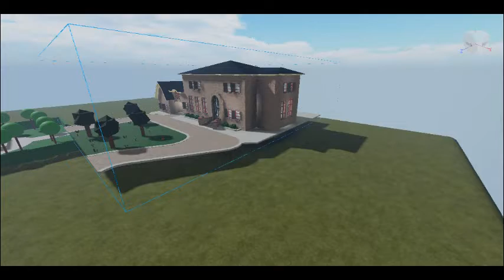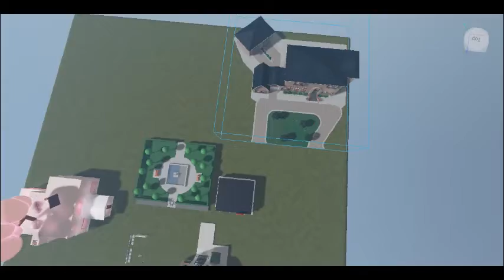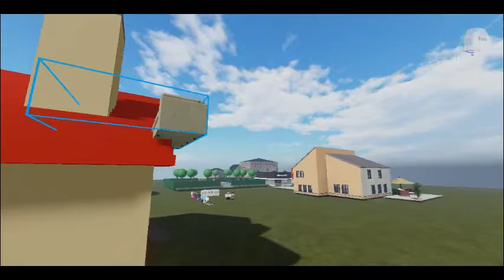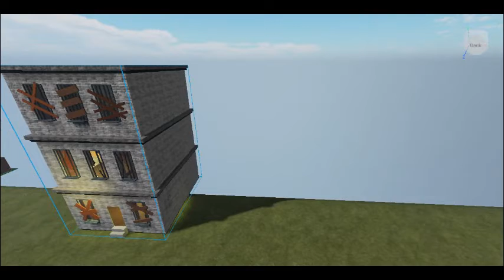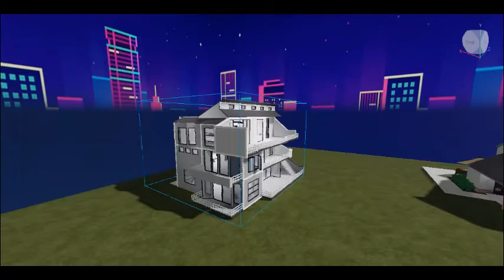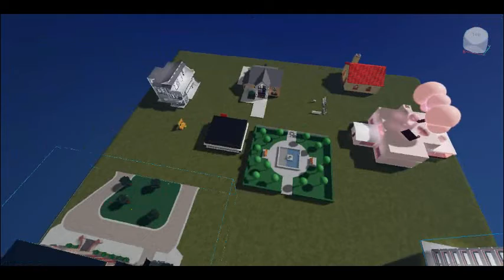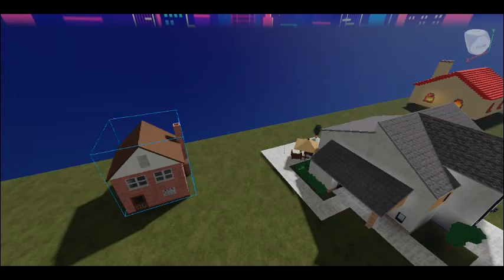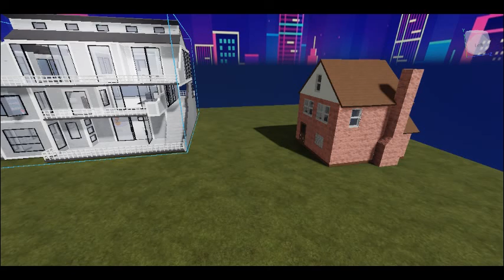Idk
why did i upload this again